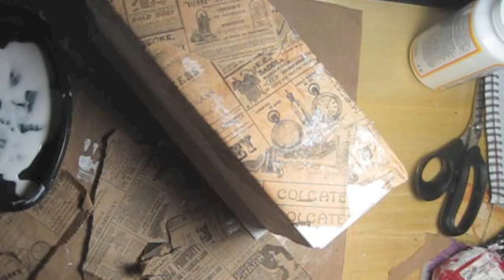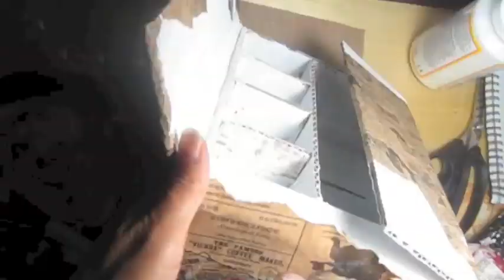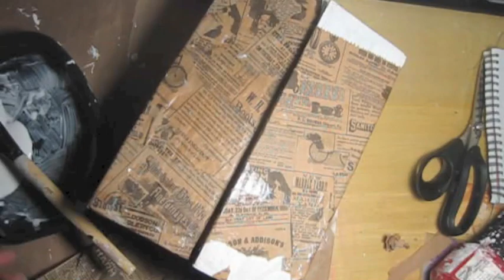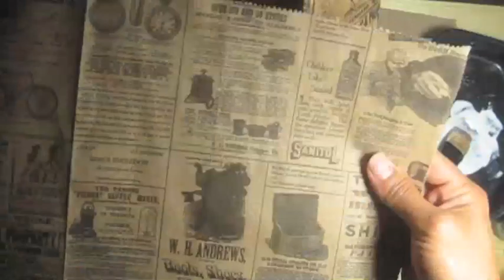Cardboard closet tutorial part-4